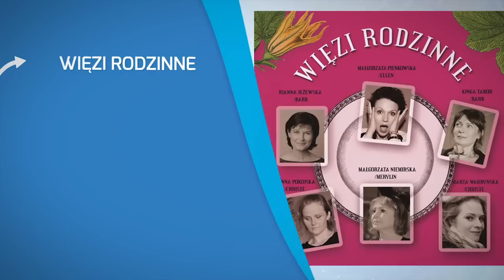SOLLUS : Repertuar styczeń - luty 2013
zapraszamy do zapoznania się z naszym repertuarem na styczeń i luty 2013.